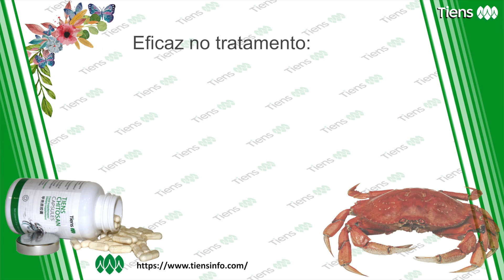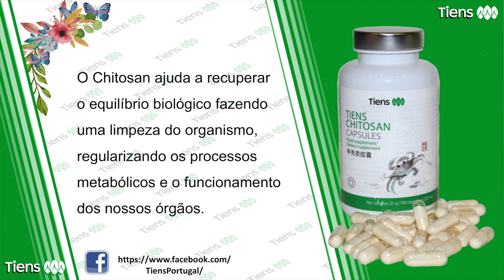Chitisan Tiens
“Maravilha do Mar”, é composta por quitina e chitosan, extraída da carapaça do caranguejo vermelho com elevado nível de pureza.

Absorve e retira do organismo os metais pesados e substâncias tóxicas.
Eleva o nível imunitário.
Regenera o tecido gastrointestinal,

Regulariza a tensão arterial,

Limpa os intestinos e vasos sanguíneos,

Reduz a absorção de gorduras e favorece a perda de peso.

Eficaz no tratamento:
queimaduras e feridas (sem cicatrizes),

diarreias e gastroenterites,

indicado nos programas de prevenção e tratamento de cancro.